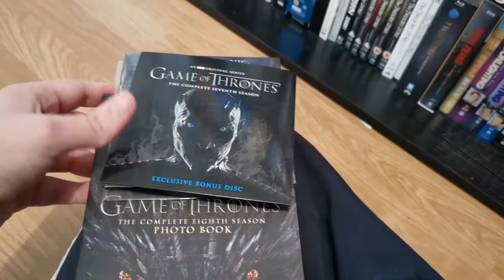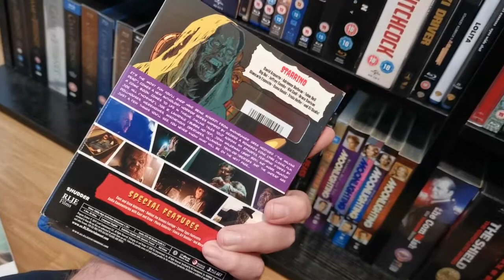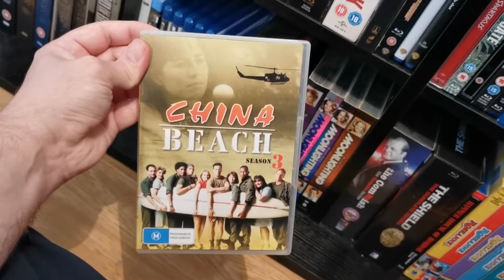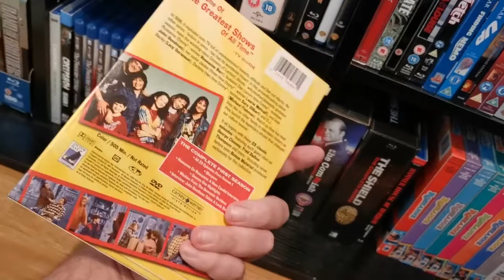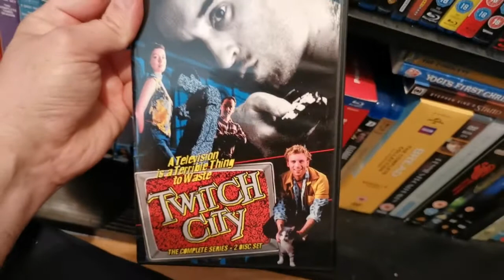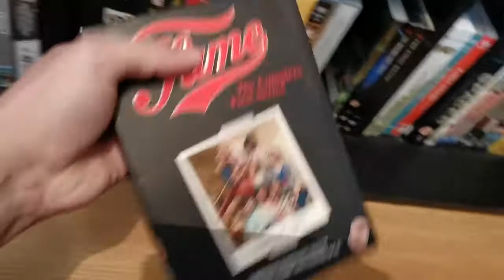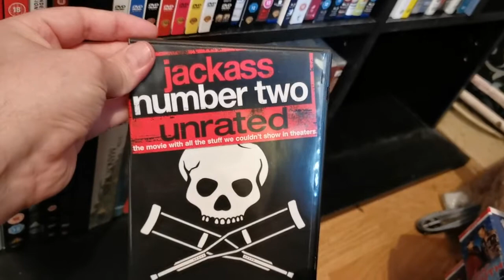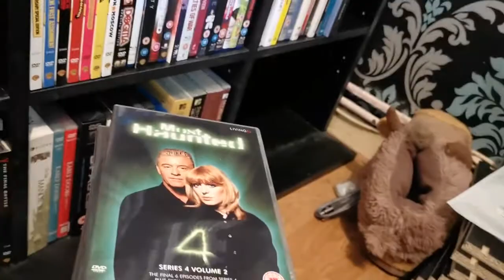Final EIghth Shelf: Looking through my television collection.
looking through my TV collection: making this one the last one the collection. If you wanna see more of the collection or go through any new pick ups I get please leave a comment in the comment section and feedback will be appreciated and don't forget to like, share and subscribe. thanks a lot.